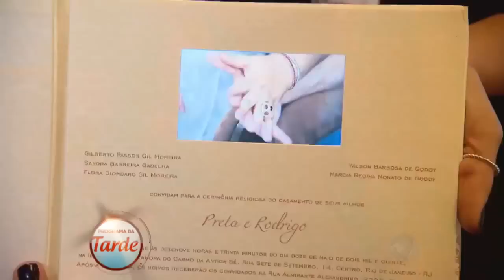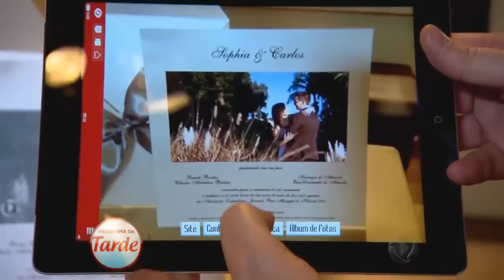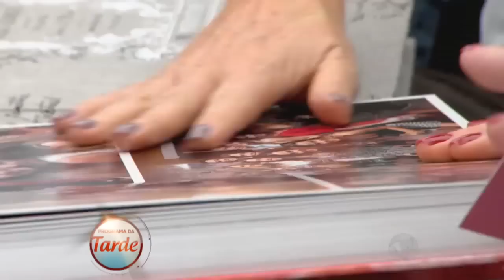Juju confere as novidades para uma cerimônia de casamento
Com casamento marcado, a musa Juju Salimeni, foi a procura de novidades para incrementar sua tão esperada cerimônia de casamento em uma feira de noivas em SP.